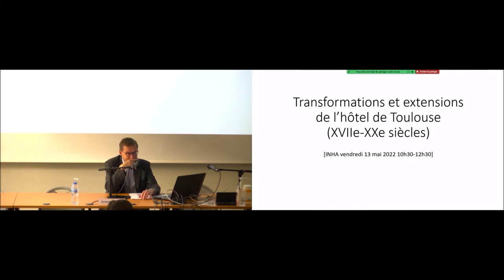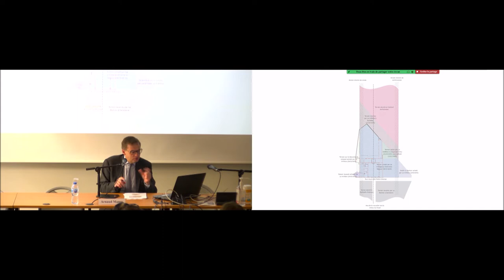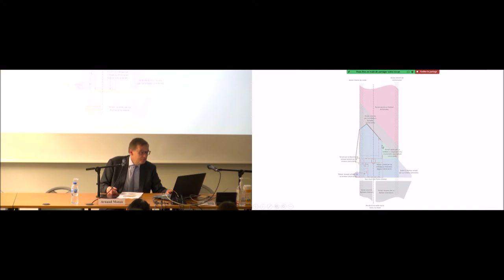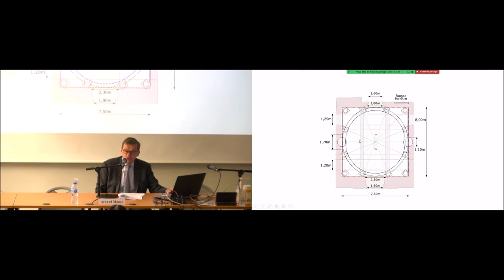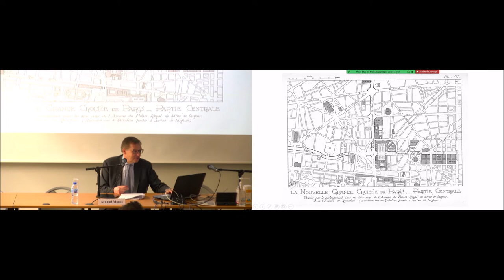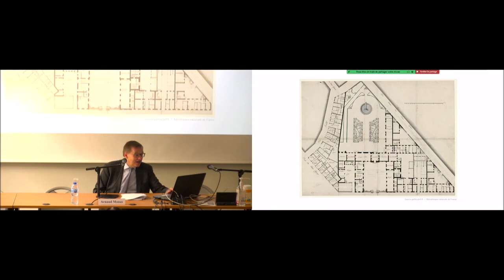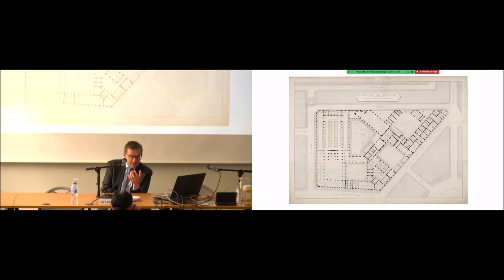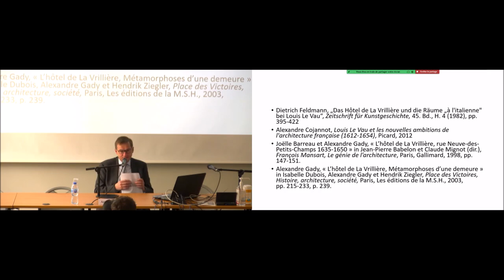Séminaire | Quartier de Richelieu : Transformations et extensions de l’hôtel de Toulouse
Séminaire | Quartier de Richelieu : Transformations et extensions de l’hôtel de Toulouse (XVIIe-XXe siècle)

13 mai 2021

Depuis sa construction en 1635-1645 par François Mansart sur l’ancienne emprise de l’enceinte de Charles V, l’hôtel de La Vrillière n’a cessé d’être remanié et transformé. Ses puissants propriétaires successifs (La Vrillière, Toulouse, Penthièvre et Banque de France) ont aussi structuré et absorbé les immeubles adjacents. L’objectif de cette séance est de présenter les évolutions du bâtiment dans l’urbanisme du quartier Richelieu.

Intervenant
Arnaud Manas (Banque de France - université Paris 1 Panthéon-Sorbonne)

À propos de ce séminaire : Documenter l’histoire urbaine, architecturale, sociale et culturelle du quartier Richelieu (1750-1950)

Un premier cycle de séminaire intitulé « Richelieu. Histoire du quartier : état des lieux » en 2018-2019 a permis de poser les bases de ce projet de recherche, et d’en définir les axes majeurs. Les intervenants ont mis en évidence les principaux éléments ayant façonné le quartier du xviie siècle à 1900, telles l’évolution et l’occupation des rues, des passages couverts, ou les activités liées aux commerces et aux banques. Ont suivi des séances consacrées à la présentation des sources utiles à la documentation du quartier, issues des collections de l’Institut national d’histoire de l’art, du Louvre et de la Bibliothèque nationale de France.

En 2021, le séminaire poursuit ces réflexions en parallèle du lancement de la seconde phase du projet, qui débute avec une analyse des corpus iconographiques conservés dans les institutions parisiennes. La ville étant constamment accompagnée par sa représentation graphique et imprimée, il s’agit de sélectionner, numériser et agréger ces documents (photographies, cartes postales, dessins d’architecture, gravures de mode, menus, jetons, prospectus et affiches publicitaires, etc.). Ce croisement entre des sources de différentes natures permet de créer un récit historique, et de livrer des informations sur l’état du quartier à une période donnée. Les séances prévues iront dans ce sens, et permettront d’ouvrir des perspectives nouvelles au sujet de l’exploitation de ces types de documents dans l’étude des villes.

En partenariat avec l’École nationale des chartes (ENC), le Centre allemand d’histoire de l’art (DFK Paris), la Bibliothèque nationale de France (BnF), l’École polytechnique fédérale de Lausanne (EPFL) et le Centre André Chastel.

Avec le soutien de la banque de France et de la Fondation des sciences du patrimoine.

« Richelieu. Histoire du quartier », cheffe de projet Charlotte Duvette (domaine Histoire des collections, histoire des institutions artistiques et culturelles, économie de l’art et Histoire de l’art mondialisée).